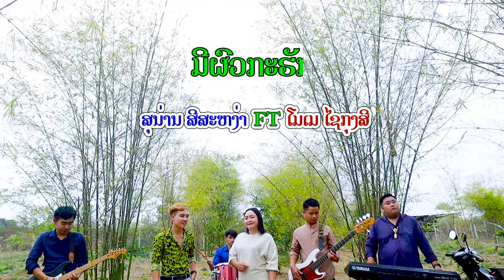ມີຜົວກະຮັກ ຄາລາໂອເກະ / คาราโอเกะ มีผัวกะฮัก / karaoke Mee Pure Kor Huk.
ມີຜົວກາຮັກ ຄາລາໂອເກະ / คาราโอเกะ มีผัวกะฮัก /  karaoke  Mee Pure Kor Huk.